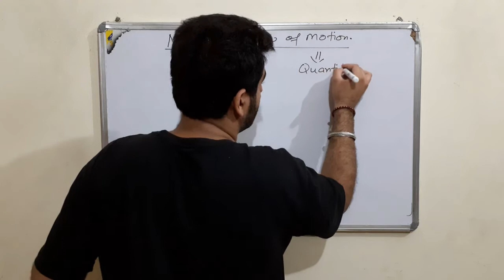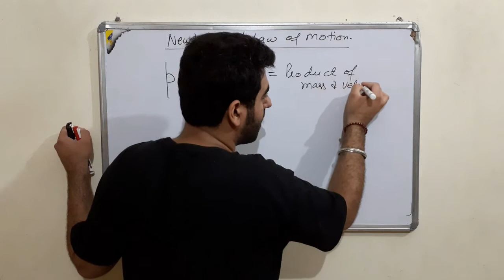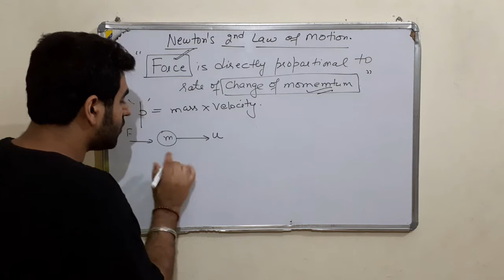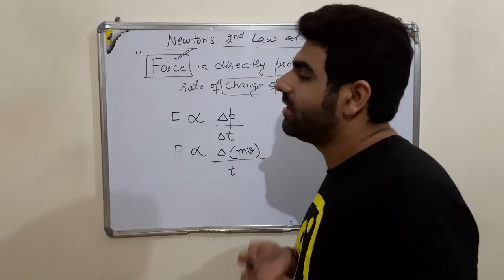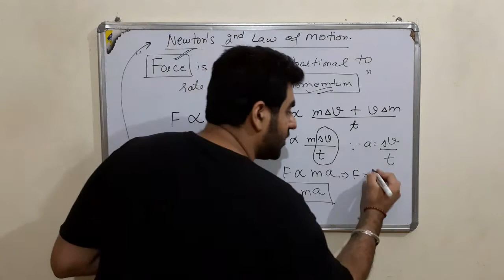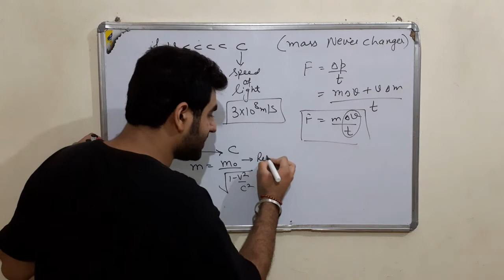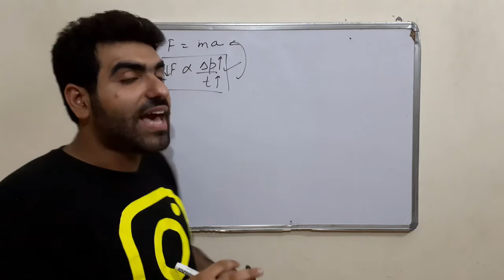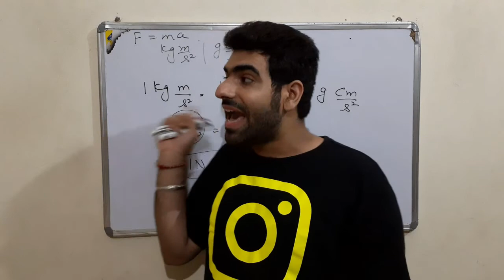Class 9th - Video 4 - Newton's Second Law of Motion